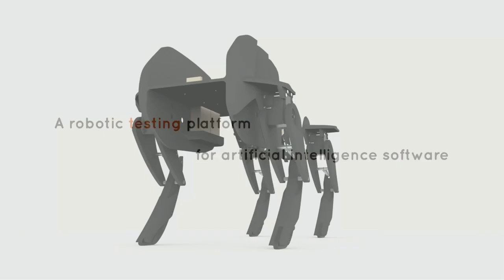2015 - Case 13 - MARC: A flexible, measurable spine for Puppy, the quadruped robotic dog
This project describes the design process behind a revised version of Puppy, the quadruped robotic dog. When observing a live dog when it walks, it’s clear that the spine is flexible and adapts to the movement. A first step in mimicking this behaviour in a robot is measuring the movement of a passive spine. The spine was designed so the stiffness could be set by tightening or loosening a set of springs. To test the measurement speed, simple algorithms which put the robot in different poses were implemented. Finally, the results were plotted to show the effect the algorithms had on movement of the passive spine